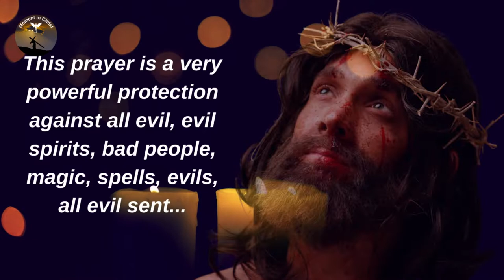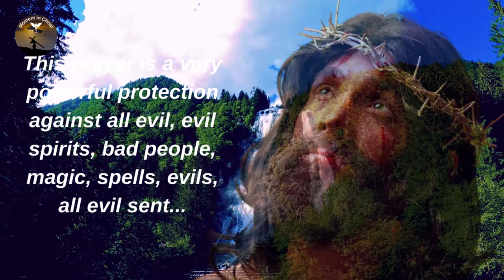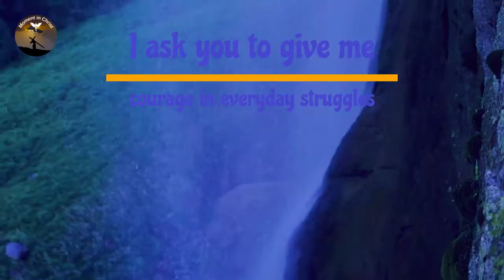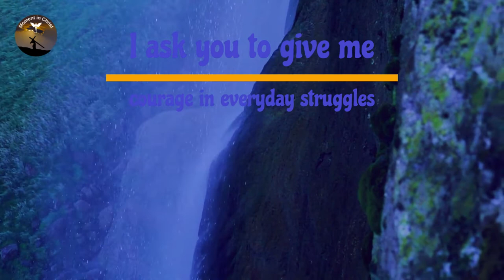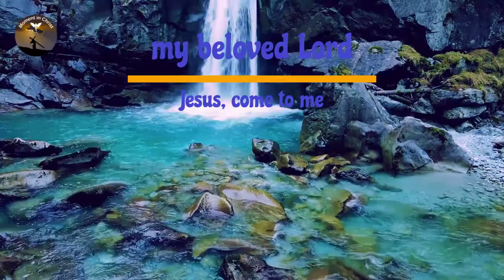PRAYER FROM THE HEART OF THE BLOOD OF JESUS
New Videos - Monday to Sunday 06:30 and 18:30

Moment in Christ, Our everyday encounter with the word of God.

THE MOST POWERFUL PRAYER FOR PROTECTION.

This prayer is a very powerful protection against all evil, evil spirits, bad people, magic, spells, evils, all evil sent...

It is convenient to do it with some frequency (every one or two months) and with complete confidence in the Power of the Precious Blood of Christ.
You can also copy it and take it with you or place it at the entrance of your home or business, or work, or wherever you want it to be well protected, guarded and defended.

My beloved Lord Jesus, your suffering is ours, your thorns are ours, your blood poured out is our strength and defense, so, Lord, I trust in you, I hope in you, and I that you put in my path, I will receive you with gratitude, love and wisdom; I promise you and may it be your divine will.

My good Jesus, with the power of your Precious Blood
and by your living presence in the Holy Eucharist,
I ask you to give me courage in everyday struggles
in any situation, victory over the enemy.

Heart of the Redeemer's Blood,
my beloved Lord Jesus, come to me,
protect me in all my spiritual ways and battles;
cover my thoughts, powers and senses
and with its powerful protective shell,
cover my body and my life with your power. May the fiery darts of the evil one not touch me either in body or in soul; let neither the poison, nor the spell, nor the malice of men harm and cause me disquiet; let no incarnate or disembodied spirit disturb me or come against me; May Satan and his evil hosts flee from me when they see the Breastplate of Your Protective Blood. O Breastplate of the Redeemer's Blood,

deliver me from all evil and danger, from all adversity and darkness
so that I can fulfill the mission
entrusted to me in this life and give glory to God. I voluntarily consecrate myself and my family to the Power of your Precious Protecting Blood.

My good Jesus, free me and my family
and beloved from all evil and danger,
keep bad people away from us
bad company and evil spirits,
may your Presence protect us and defend us always against all kinds of evil.

Our Lord Jesus Christ,
seal with your Blood my body, my soul and my spirit.

Cover with your wounds, my body, my soul and my spirit
and wash with water on your side
my body, my soul and my spirit,
so that this day may be positive in you
and free me and my family
from all evil and evil, from all danger and disease,
from the traps of the enemy of the soul
in any of its manifestations.

Lord our Jesus Christ, I adore you, I praise you, I bless you,
thank you for your endless love
why you became one of us
and for whom you went up to the Cross to give your life for us.

Thank you for your Precious Blood
how you redeemed us.

with your precious blood
sprang from their holiest temples pierced with thorns:
cover us, seal us, wash us, purify us, set us free,
destroy in us all sin, all iniquity,
all evil power, all satanic power, witchcraft, spells and all kinds of envy.

sprouted from your shoulder and back
wounded by the cross you carried on your shoulders:
every evil power, every satanic power.

I ask you to be my protection today and always,
and deliver me from evil at all times and places.

Amen,

Pray three Our Fathers and three Glories to the Father.

Say prayers and prayers in the morning and evening
for three days in a row, best if done all month long.

Thanks .